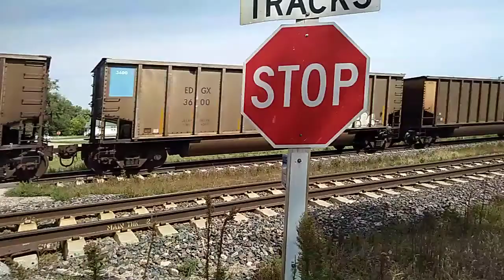UP #8097 West @ Ames, NE (9-17-22)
Consist:
UP 8097 = GE ES44AH - Flags - Raised Letter K5HL